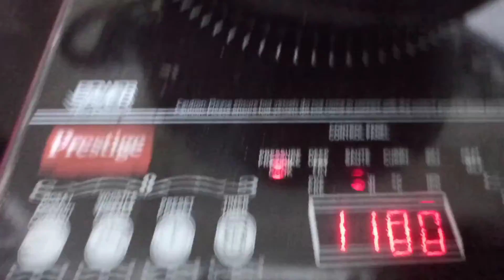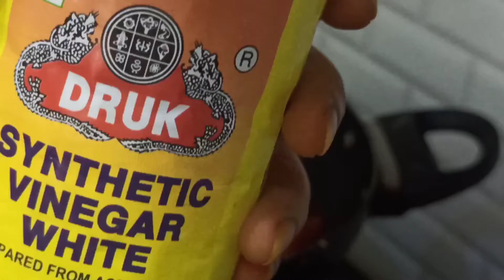2 easy, simple and tasty chutney recipe for my lovely friends.